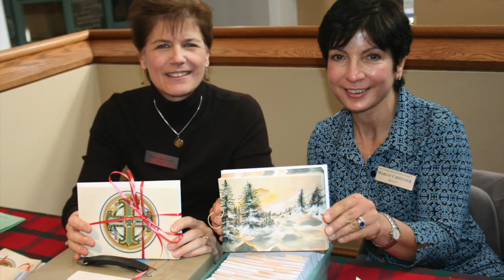Advent Gift Market 2015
Our Advent Gift Market opens on November 22; give donations to projects that help others and you’ll receive a card insert to explain your gift in honor of the recipient.